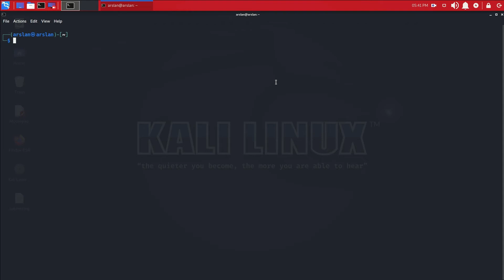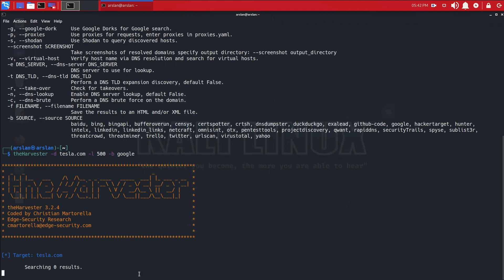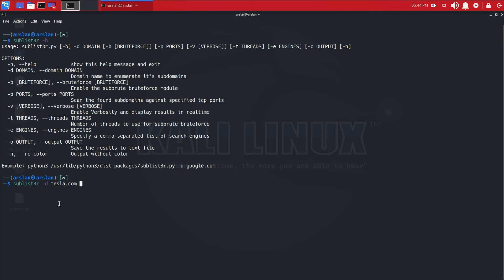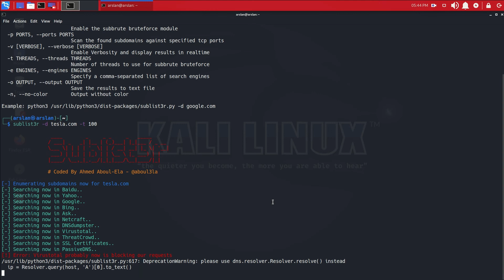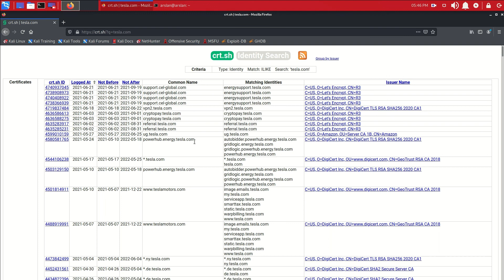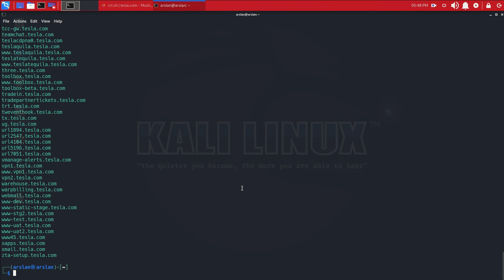Hunting Subdomains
সাবডোমেইন কি এবং টার্গেট-এর সাবডোমেইন খুঁজে বের করা কেন জরুরি তা নিয়ে আলোচনা করা হয়েছে। কিছু টুলস দেখানো হয়েছে যা দিয়ে টার্গেট-এর সাবডোমেইন বের করা সম্ভব।